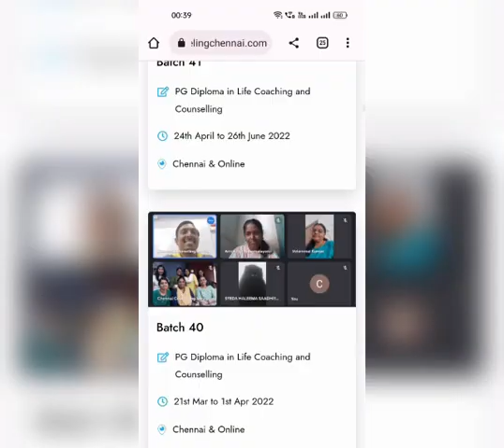50 batches in one video online video